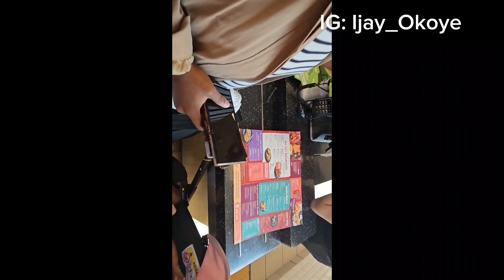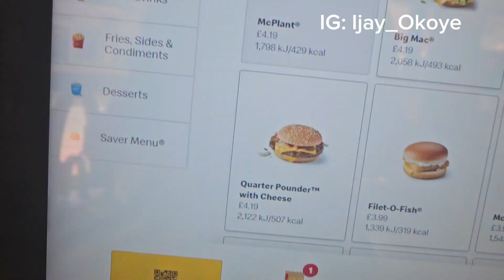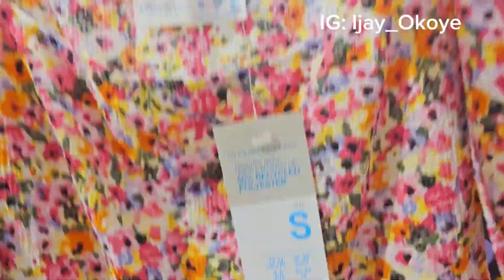I was served breakfast + Spring Haul: Primark + New Look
Hey guys,

Just dropped a video of my spring haul and an unusual morning in my life enjoying summer.